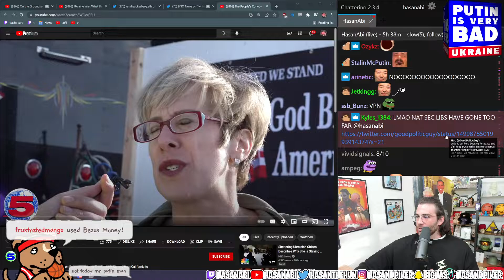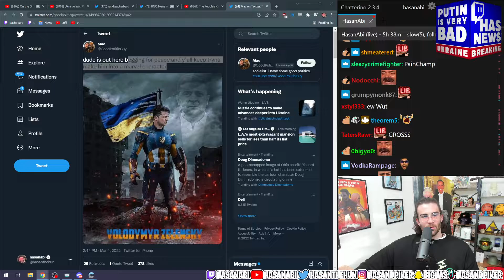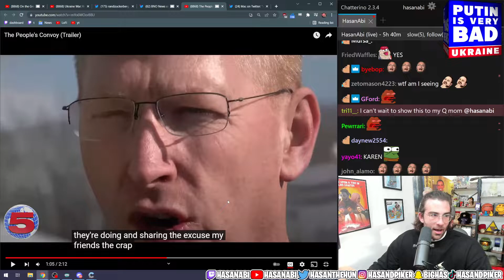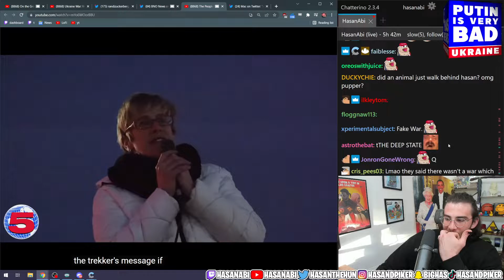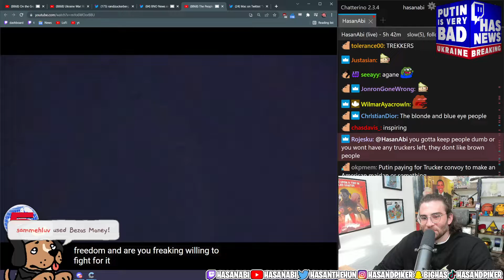Hasanabi Reacts To: The People's Convoy (trailer)